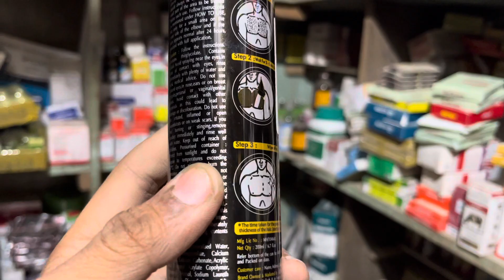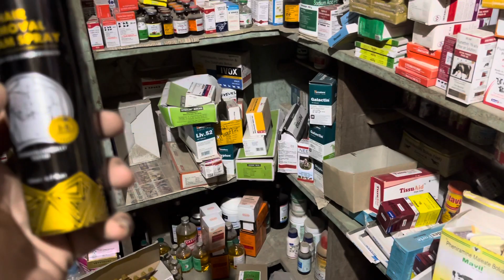Best hair removal spray form men and women